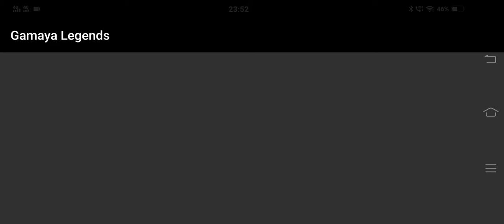Gamaya legends - report this game guys